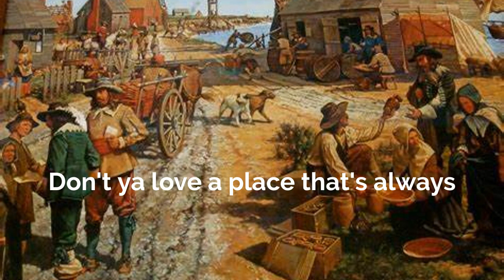Virginia Colony Ad - A Social Studies Project